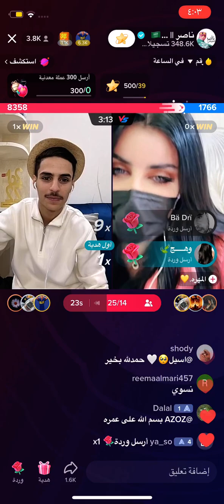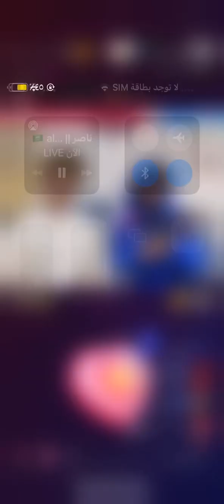ناصر السبيعي مع المهره بث المغرب